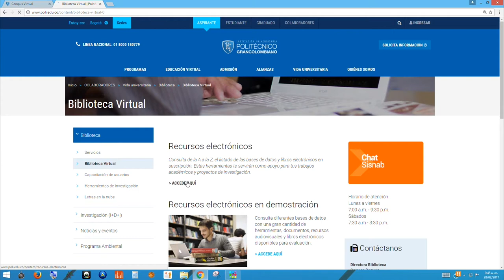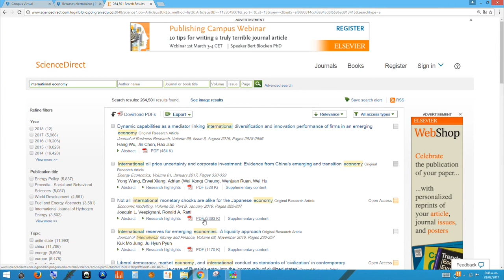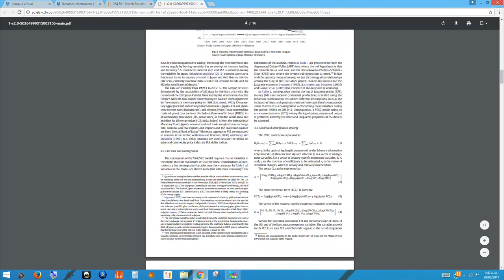Consulta de Publicaciones periódicas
Aprende como consultar alguna revista, newspaper, tesis y más en nuestras base de datos